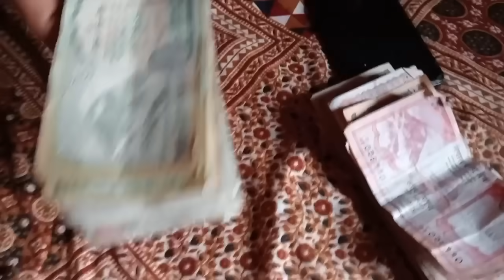Sasu aama ko lagi gift 🎁 Unboxing gardai|| k hola ta surprise 😊